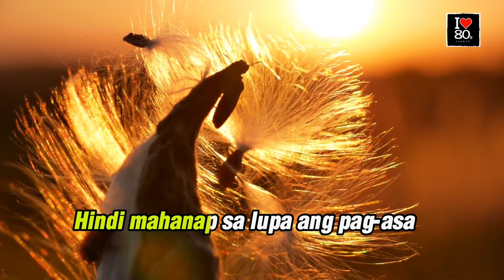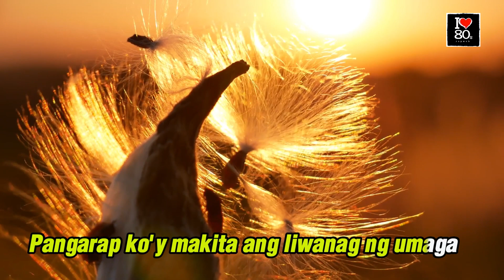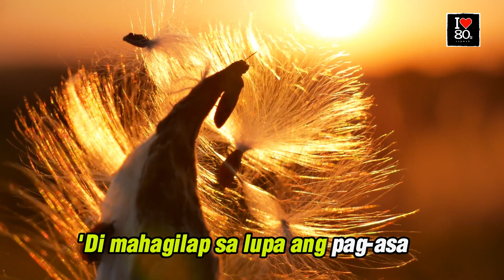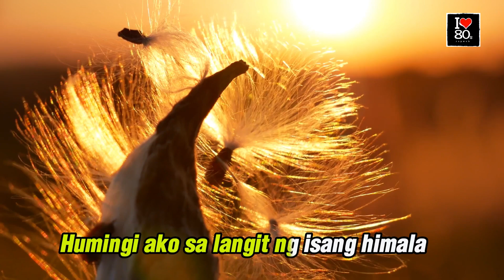Rivermaya - Himala [Karaoke Bandamonium HD]